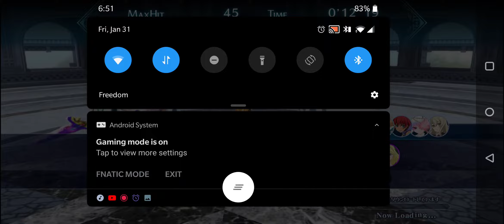Just Umbrellalune (Tales of the Rays JP)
I'm never doing this again. All this spamming 1 spell... Who do you think I am, Kongwei/Lucien from discord?

*Proceeds to continue this as the everyday routine*